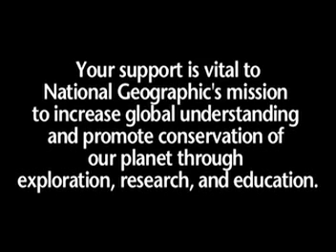Extreme Healing: Leeches in India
National Geographic Video Shorts (7/19/2006) - Examine Extreme Healing with leeches in India, used to suck blood right off a patient's body.